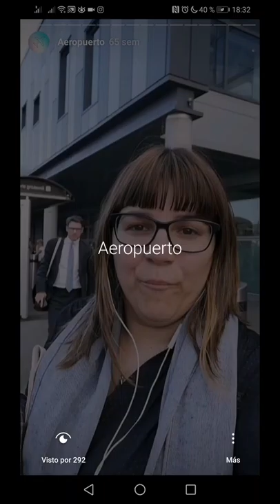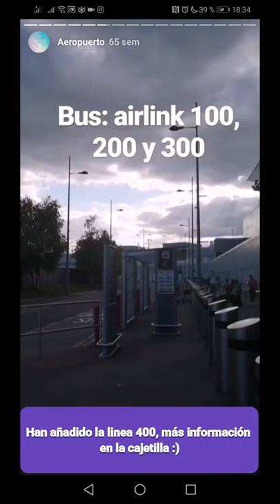🛫 Cómo llegar desde el aeropuerto hasta Edimburgo 🛬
👇👇👇 LEER MÁS 👇👇👇

🛫 Recopilación de stories de Instagram donde te explico lo que te encontrarás al llegar al aeropuerto de Edimburgo y como llegar hasta la ciudad. 🛬

Taxi: Con capitalcars si reservas desde la app podrás tener un descuento del 20%